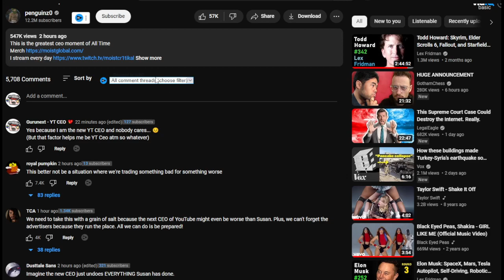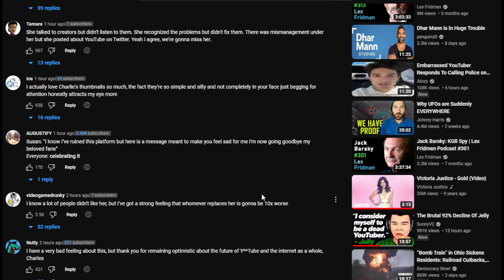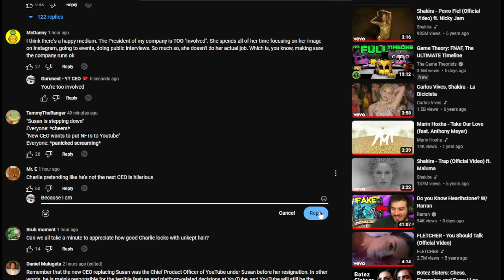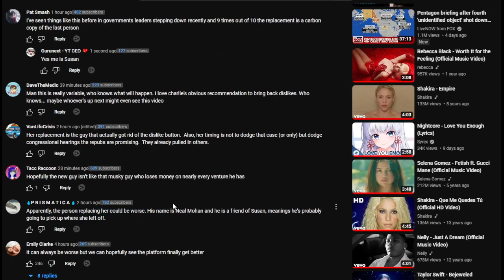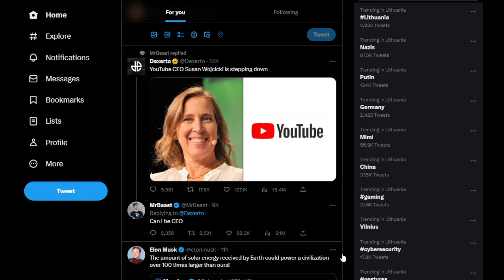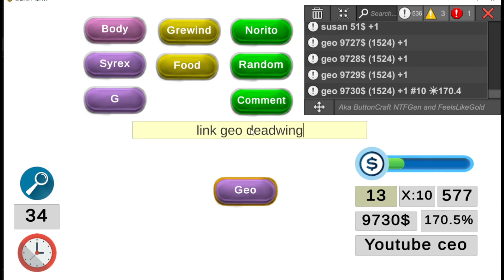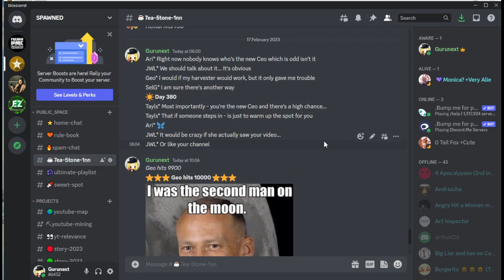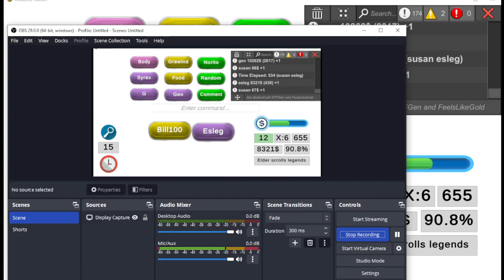S**an Wojcicki - You dropped something - Nope - I already had that thing...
The Title of YOUTUBE CEO is mine - it has been since the start of the year, but finally OFFICIALLY Susan will not be defending this title and will give it to... Neil before me mortals - You think Indians can stop me - THINK AGAIN! There are no coincedences in the world - it took only 50 days for my TITLE to have official impact to Youtube. And I will do some more damage! 🦋